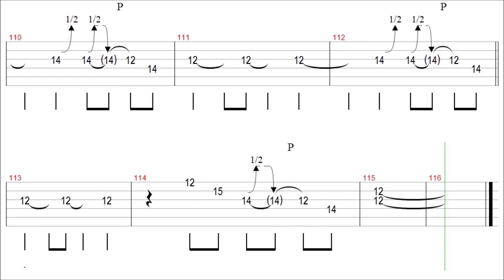Cliff Richard - The Young Ones / Guitar Tab+BackingTrack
" The Young Ones " Guitar Tutorial

Cliff Richard - The Young Ones

Thanks~❤